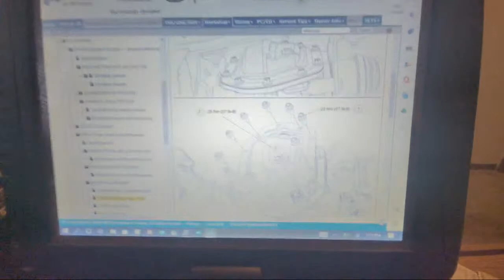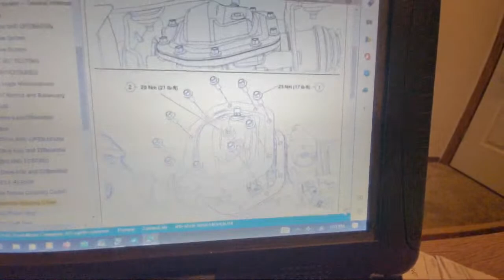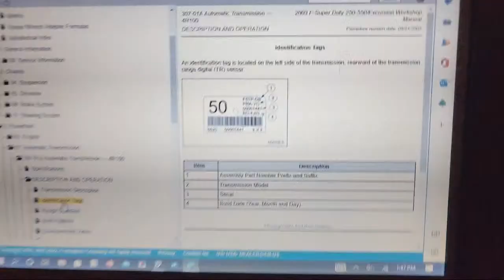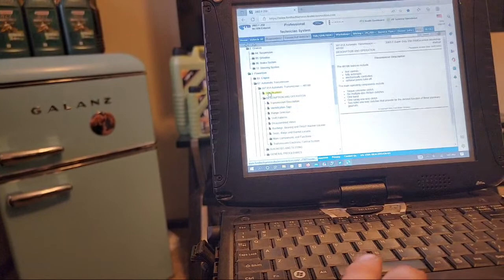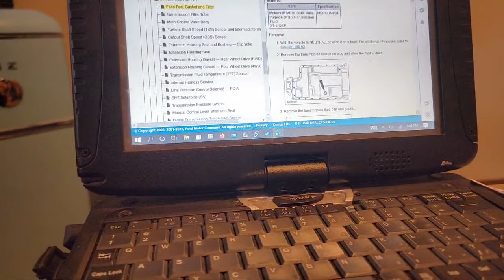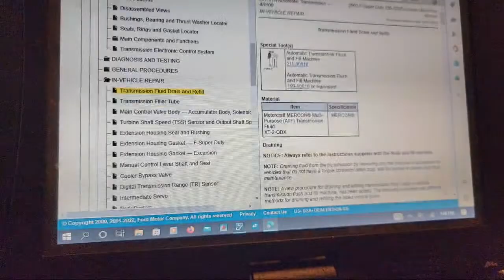FORD QUESTIONS and OTHERS